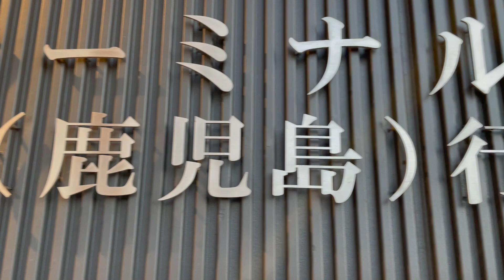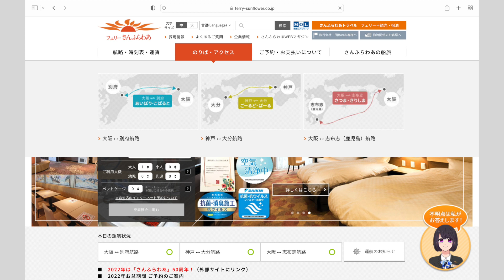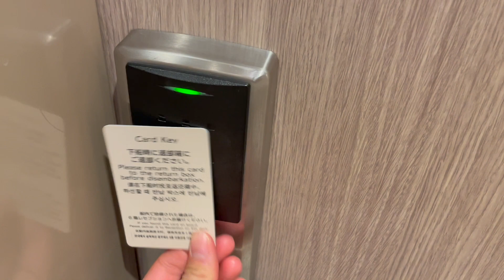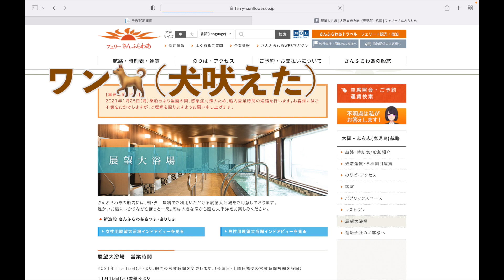そうだ、大阪からフェリーで鹿児島に行こう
正直、非の打ち所がない船旅でした・・・